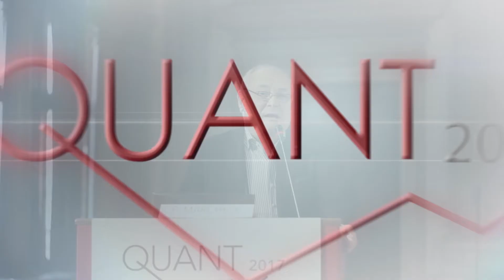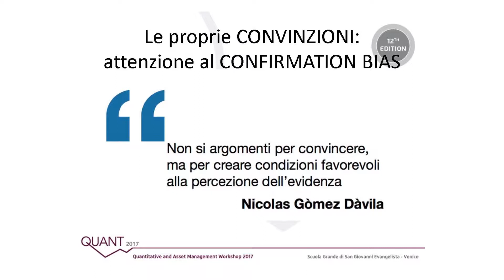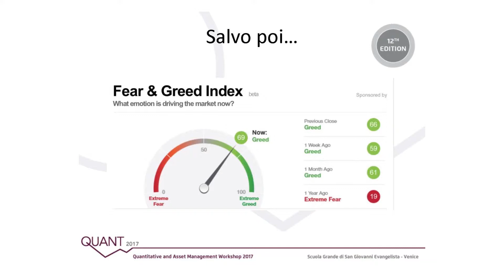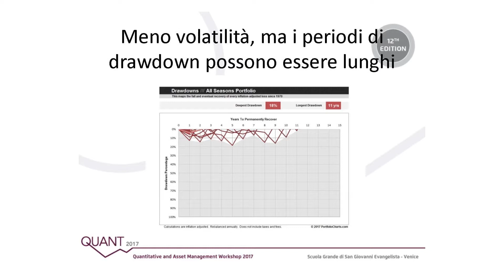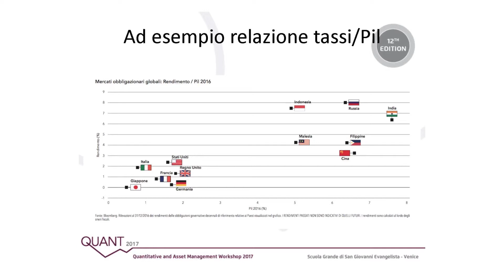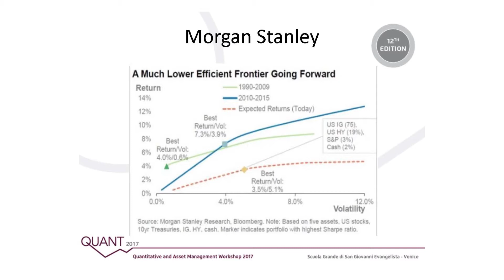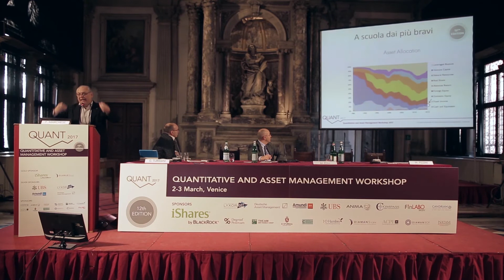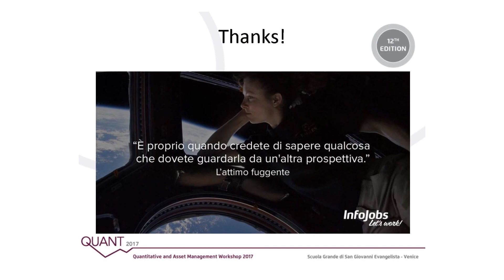I Rendimenti Attesi delle principali Asset Class Fulvio Marchese